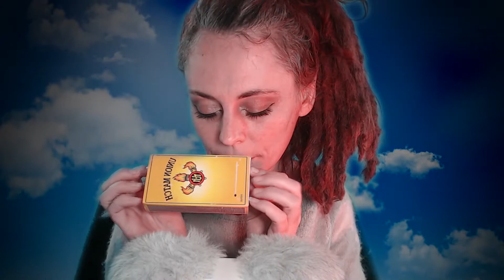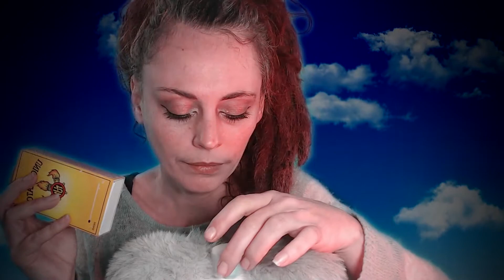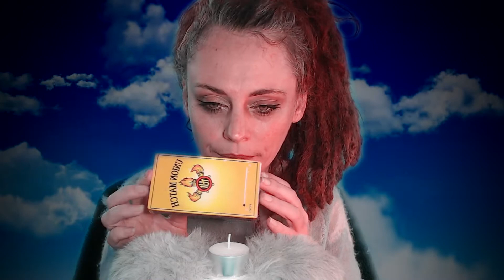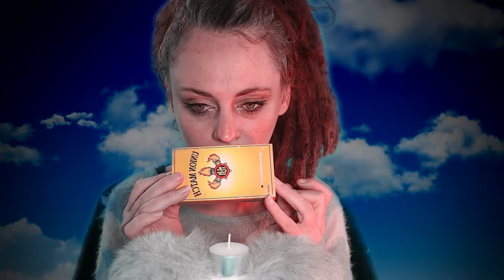🎧 ASMR ✨ In the Sky - Calm triggers for sleep (inaudible whispers, blowing, layered sounds) 🎤SR3D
🎧 Blowing your worries away! Whispers. Hands movements. Meditation music

Various triggers:fluffy microphone, brushing sounds, matches box, liting matches, candel, blowing, incense stick, blessings, positive affirmations, pillow, pillow hug, umbrella, feather, inaudibles whispers, layered sounds, meditation bells, meditation music ...

🎤 SR3D binaural microphone

💤TRIGGERS: Whispers, Soft spoken, inaudible whispers, calm female voice, french accent, brushing sounds,  blowing, shushing, hand movements, layered sounds, inaudibles whispers, personal attention, comfort, sleep induction...